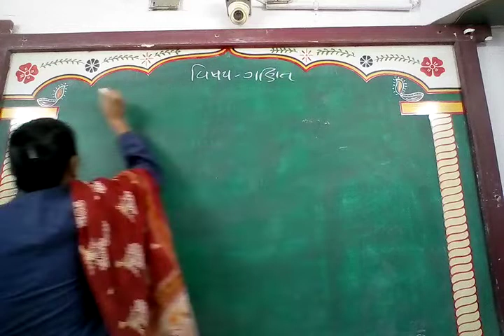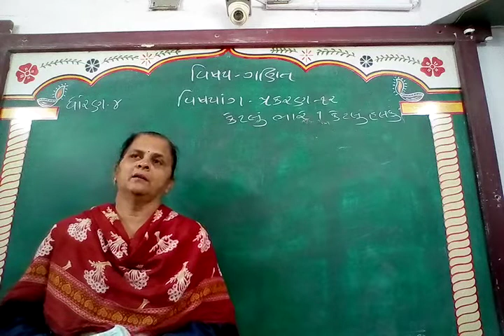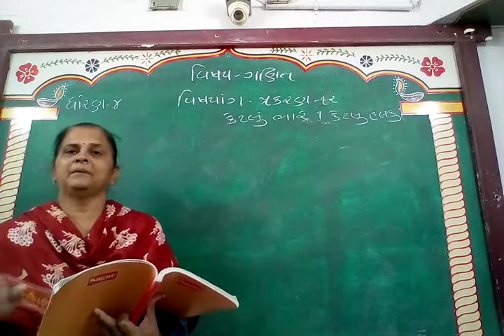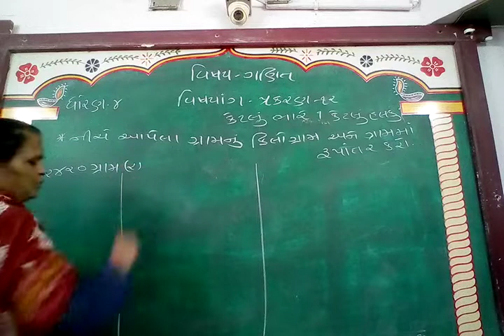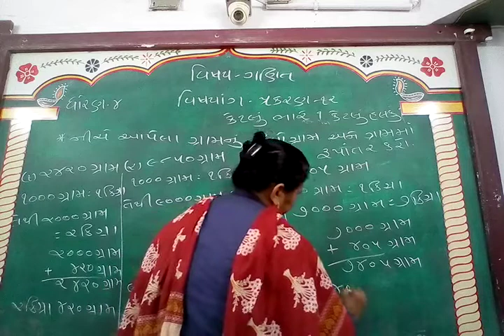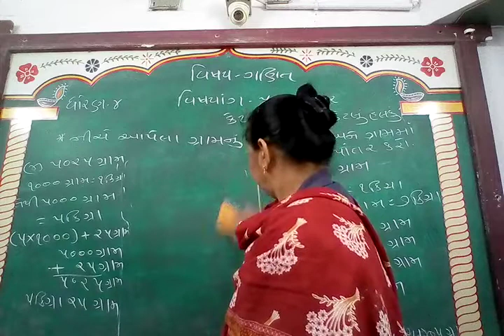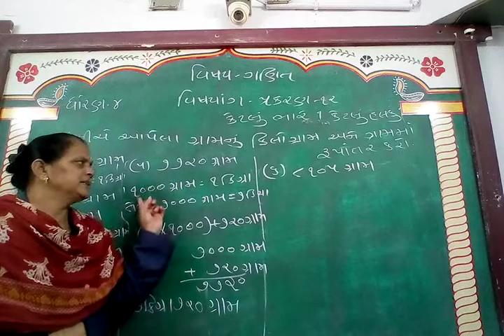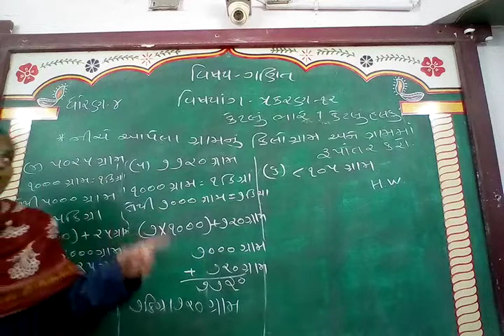GUJ MED STD 4 SUB MATHS CH 12 P 3